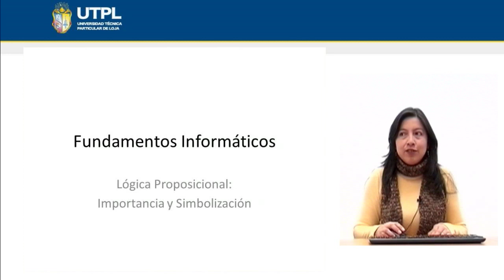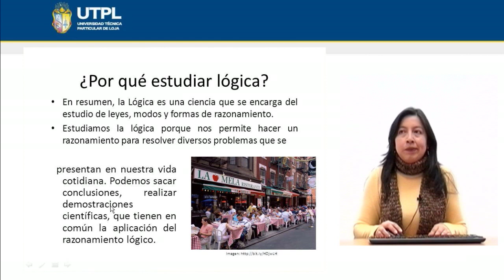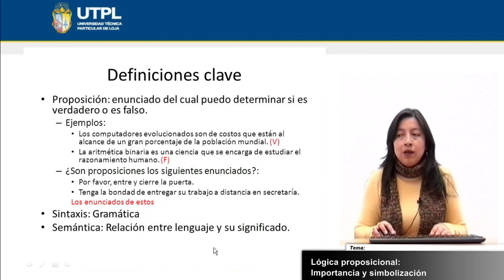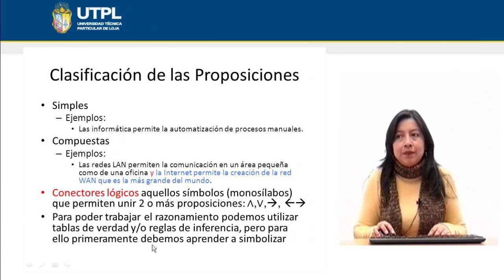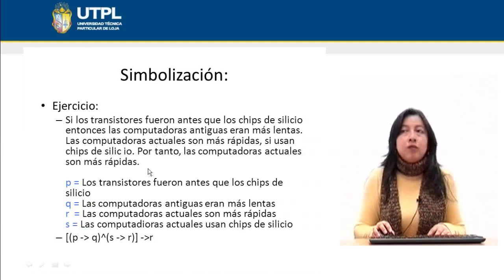UTPL LÓGICA PROPOSICIONAL: IMPORTANCIA Y SIMBOLIZACIÓN [(INFORMÁTICA)(FUNDAMENTOS INFORMÁTICOS)]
Informática
Fundamentos Informáticos
Tema: Lógica proposicional: Importancia y simbolización
Ponente: Ing. Irma Cadme